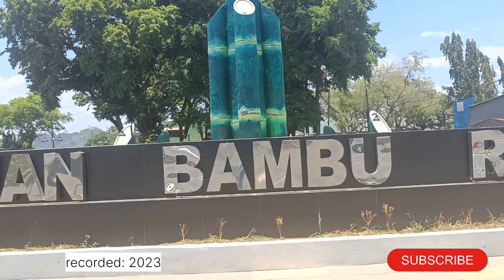Walk to Look Views Around River During: The Rainy Season & Dry Season 🇮🇩 /44/🚶Pangkep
Jalan Kaki Melihat Pemandangan di Sekitar Sungai Saat Musim hujan & Musim Kemarau🚶Pangkep
Walk to Look @WalktoLook
🚶enjoy Walk ... more Look 🕶️
In early 2023, the river water under the bridge in the city of Pangkep (South Sulawesi province) overflowed due to several days of heavy rain. And in October it is the dry season, so the river water level on the Pangkep city bridge is decreasing.
This video records a comparison of the situation of river water levels, during the rainy season and during the dry season, which in 2023 will be quite long. Hopefully those who watch like this video, hopefully it's useful.
Walk to Look
Selamat datang di channel saya; terima kasih sudah bersedia mengikuti tur jalan kaki bersama @WalktoLook.
Terima kasih, semoga berkah.
Di awal tahun 2023, air sungai di bawah jembatan kota Pangkep (provinsi Sulawesi Selatan) ini meluap akibat hujan deras beberapa hari. Dan pada bulan Oktober ini sedang musim kemarau, sehingga permukaan air sungai di jembatan kota Pangkep ini menyusut.
Video ini merekam perbandingan situasi permukaan air sungai, ketika musim hujan dan saat musim kemarau yang pada tahun 2023 ini cukup panjang. Semoga yang menonton suka video ini, semoga bermanfaat.
Spek: Kamera ponsel 1080p/60fps
Lokasi perekaman: sekitar jembatan kota Pangkep
Waktu perekaman: 2023